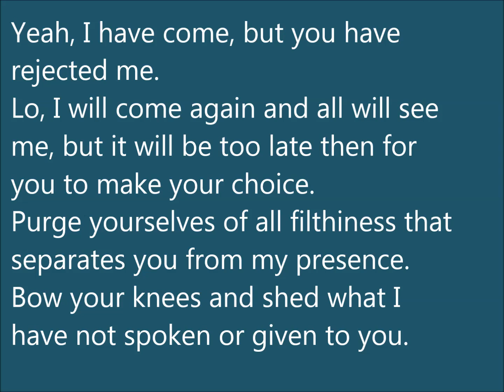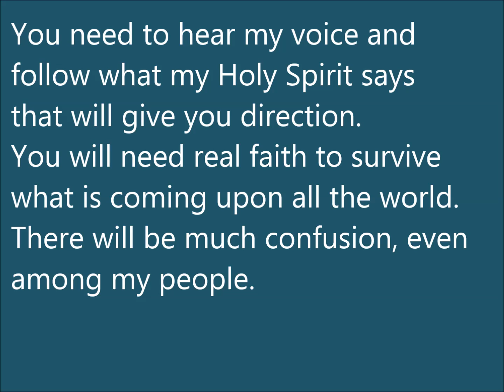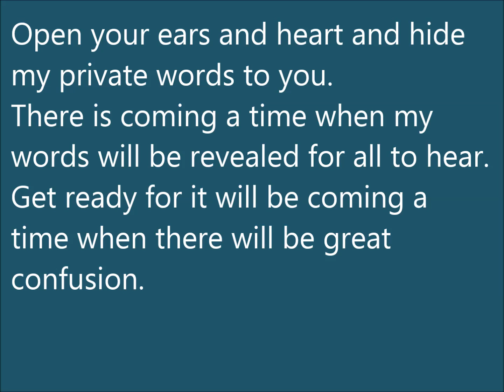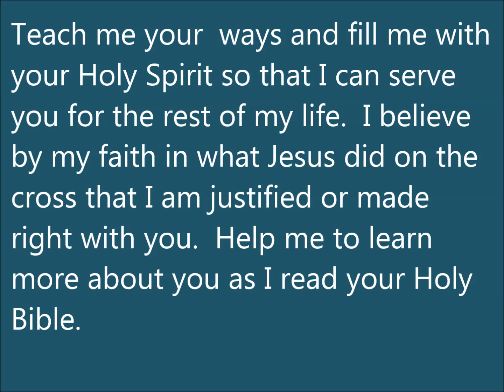481 FOJC Radio: Puritan Spiritual Warfare: The Breastplate of Righteousness w/David Carrico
Puritan Spiritual Warfare: The Breastplate of Righteousness w/David Carrico

Jimmy has now put THE FOJC VAULT VIDEOS on Brighteon.

If You Missed Any Radio Church and other Messages, You can listen to our Radio Channel Auto DJ